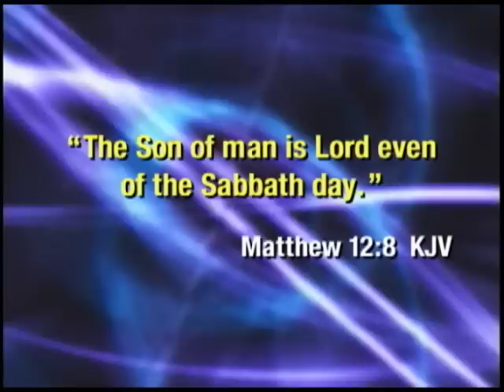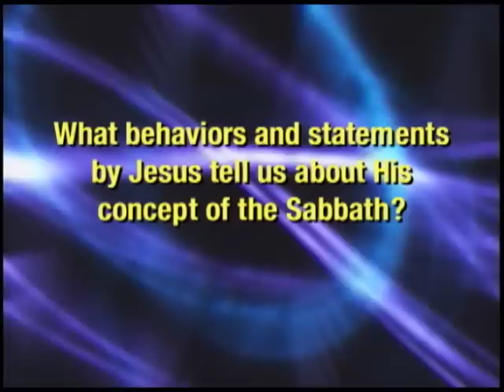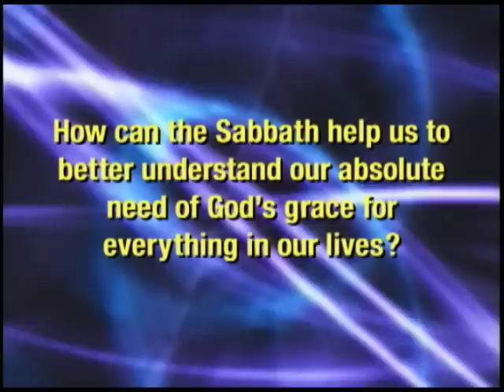SSU-2013-1-11: Sabbath, a Gift From Eden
Study 11 of 13 on Origins

Scriptural Basis: Gen. 2:1--3; Deut. 5:12--15; Ezek. 20:12; Mark 2:27, 28; Heb. 4:3, 4; 2 Pet. 3:3--7.

Key Text: "The Son of man is Lord even of the sabbath day" (Matt. 12:8).

1. How is the seventh-day Sabbath tied directly to the Creation itself?

2. Why did Adam and Eve need the Sabbath in an un-fallen world?

3. What behaviors and statements by Jesus tell us about His concept of the Sabbath?

4. How are God's creative and redemptive power related?

5. How can the Sabbath help us to better understand our absolute need of God's grace for everything in our lives?

6. In what specific ways can we learn to rejoice in the Sabbath?